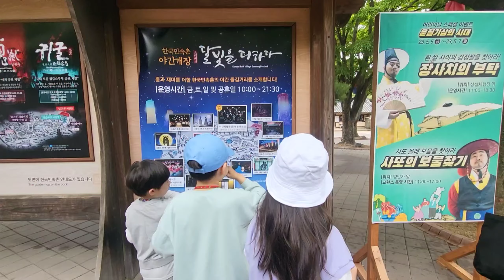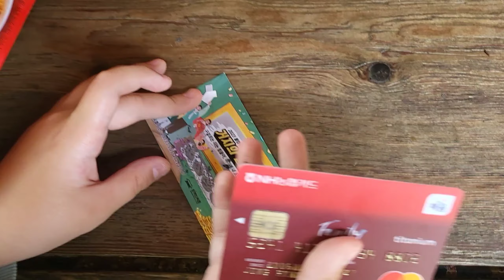용인여행] 한국민속촌